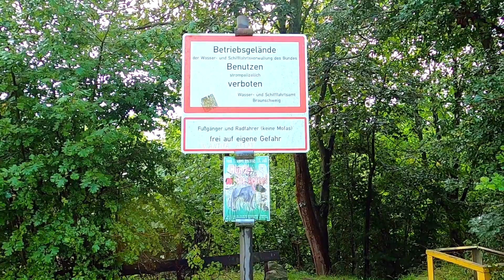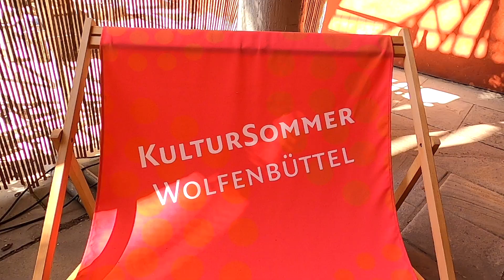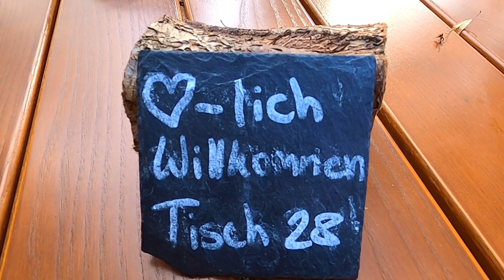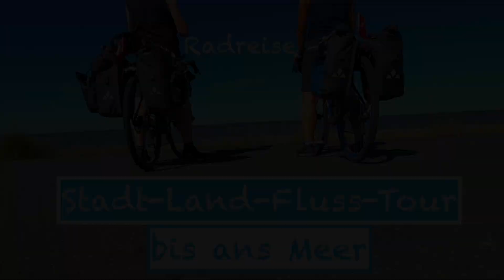Stadt Land Fluss Tour Tag 3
Tag 3
Von Kästorf nach Goslar

Der dritte Tag unserer Reise startete mit einer nassen Begrüßung von oben. Da es aber relativ warm war und die Wolken nach kurzer Zeit der Sonne Platz machten, hat es sogar richtig Spaß gemacht.
Highlights waren u.a. der Mittellandkanal, die schöne Eisenbahnbrücke (und der Weg hinauf 😂), Braunschweig und Wolfenbüttel mit ihren beeindruckenden Bauwerken und das nächtliche Goslar.

Kamera: GoPro Hero 7 und 8

Navigation: Komoot